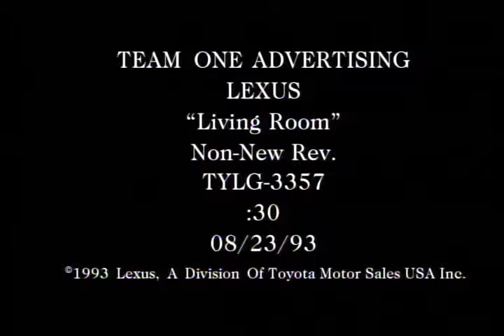Kelly Waltos, Producer Lexus, "Living Room" :30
Commercial I produced.  Henry Sandbank director